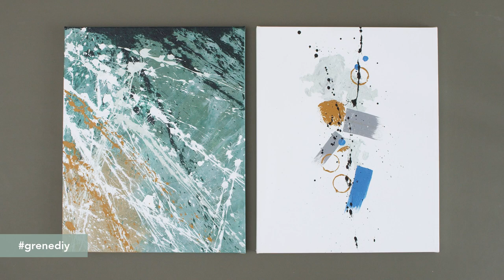DIY : Abstract art with fascinating tools by Søstrene Grene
Discover the broad assortment of painting tools in Søstrene Grene. Anna tells that with a few tools, you can create the most wonderful artworks.

Remember to press the “thumbs up” button and tell all your friends about this simple, but creative way of making gifts for your friends.

On our YouTube channel, you can find creative inspiration and tutorials on DIY projects, styling, painting and even cooking. All our videos aspire to encourage playfulness and creativity for all ages, kids and adults alike.

Best regards,

SØSTRENE GRENE

Video timeline:
Materials: 0:01
Final product: 0:38
Kategori
Personer og blogs
Licens
YouTubes standardlicens